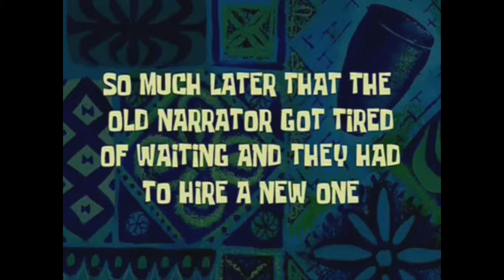Mafia Farm (Animal Farm)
this is our re-make (parody) of the original animal farm and we did the scene where napolean asks the hens to give them eggs so that they can sell them to the humans and buy more things for "the farm" I do not own any rights to the songs or the book
Third Party rights